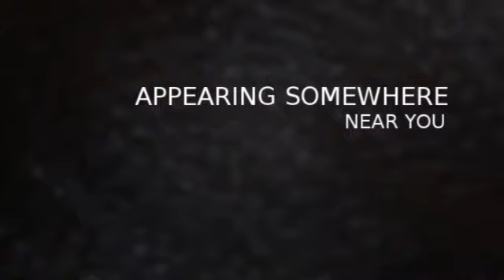My Animoto Video